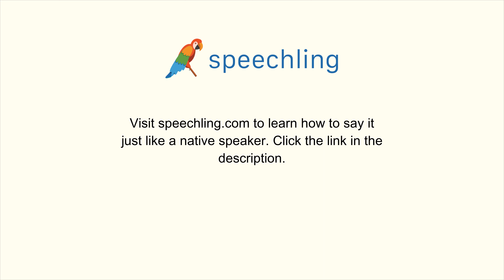イタリア語で"面接"の発音の仕方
男性コーチ
Intervista

女性コーチ
Intervista

面接

面接